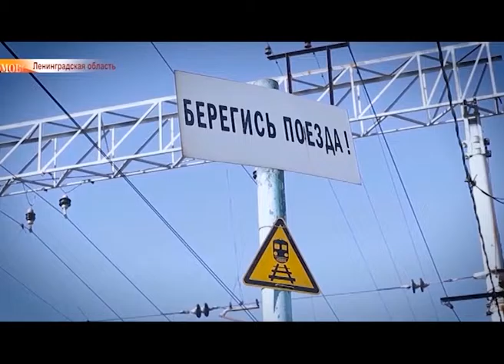Домовой совет 11 25 05 16